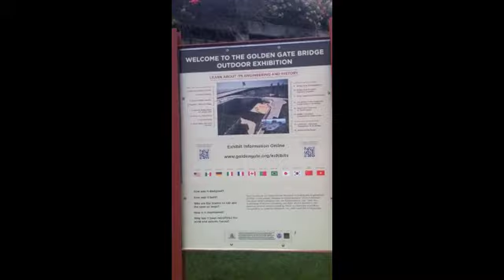Vlog: Roadtrip to California Part 1!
Enjoy my pretties :)
Click me for juicy info!